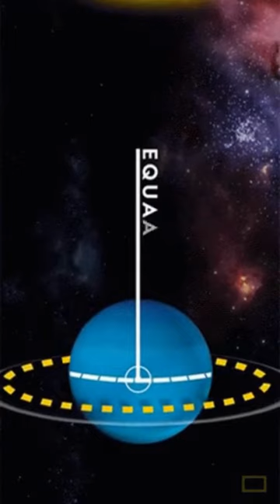Equator, Axis, North Pole, South Pole: Definitions in Hindi for UPSC SSC geography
Learn the basic geography definitions in hindi through this animated shorts.